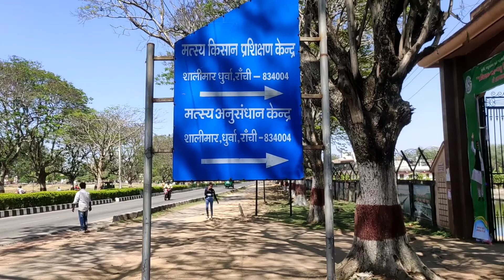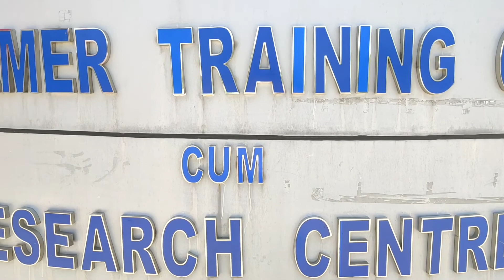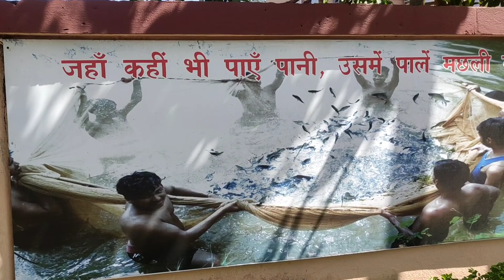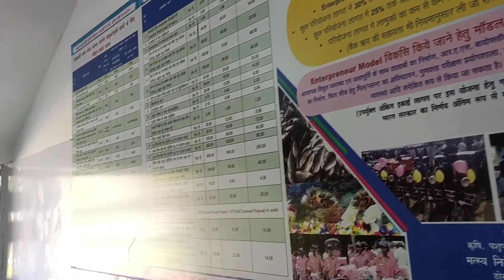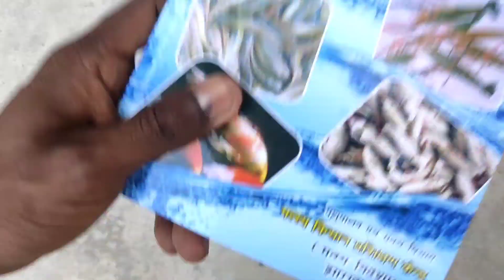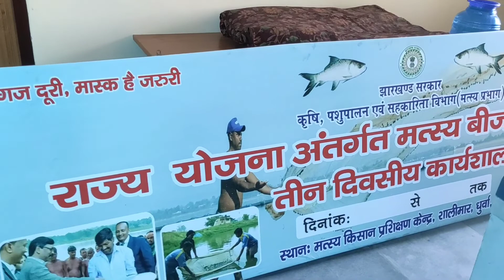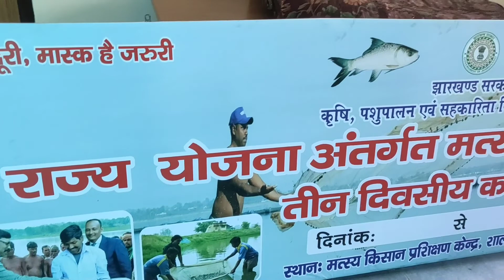झारखंड सरकार दे रही है फ्री में ट्रेनिंग | लाखों का रोजगार करें | Fish Farmer Training Center Ranchi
🔴  इस चैनल के बाकी वीडियो देखने के लिए लिंक

🔴 मेरे दूसरे यूट्यूब चैनल का लिंक

This video is made only for the purpose of  entertainment and knowledge not to promote any specific name.